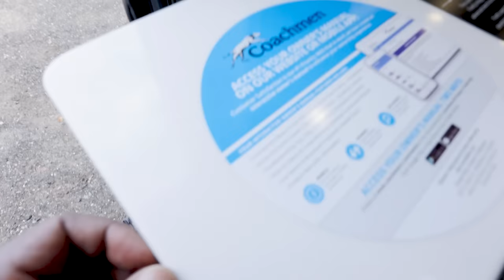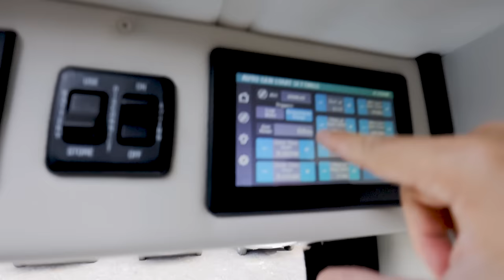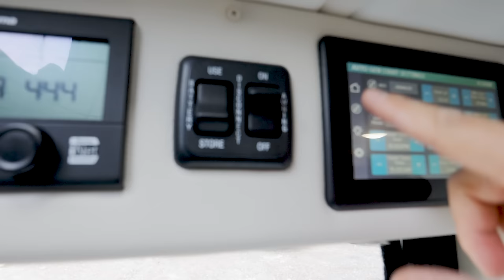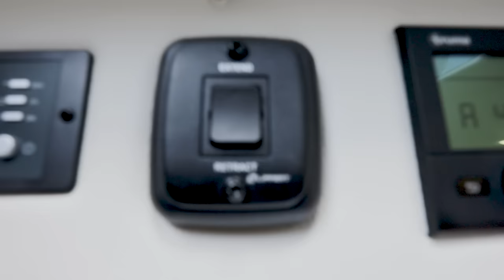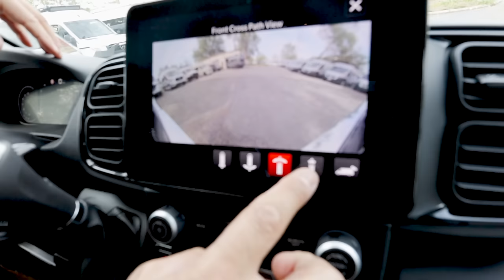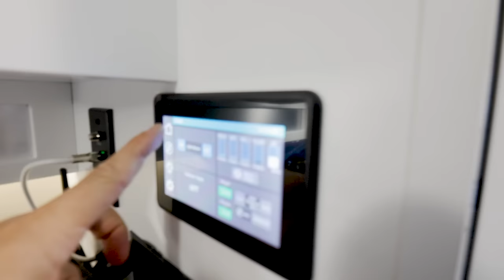A Closer Look At New Coachmen NOVA Pop Top Ram ProMaster Camper Van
We take a closer look at 2024 Coachmen Nova 20D Pop Top Camper Van with twin beds floorplan. In this detailed walkthrough, we go over all the new features in the Pop Top Nova 20D. Brand new square kitchen sink, King Olympus router, New awning, Seat Belts, door storage and so much more. Thanks to Nick of Sunshine State RV.

0:00 Intro
2:05 Sunshine State Ad
3:30 Ram ProMaster Chassis
4:57 Coachmen B Van Options
7:01 Colman Mach AC
7:56 Awning Style Windows
8:38 Cabinet Color Option
9:13 Kitchen
10:31 Firefly Control
11:30 Front Cab
13:39 Full Size Fridge
15:21 Pop Top
20:21 Bathroom
21:44 Storage
22:36 Infotainment
24:55 Twin Beds
24:57 Rear Door Storage
26:36 New 2024 Features
28:29 Seat Belts
30:10 Color Options
32:19 Tampa Supershow

A Closer Look At New Pop Top Ram ProMaster Camper Van From Coachmen Class B